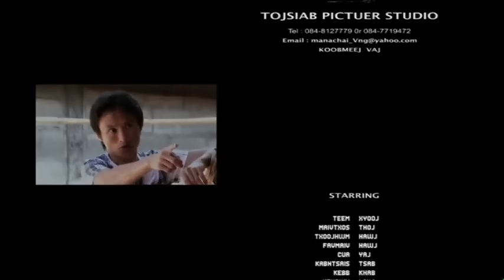Hmong nrauj tag tseg tsis tau full movie 2 END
Movie zoo Saib heev